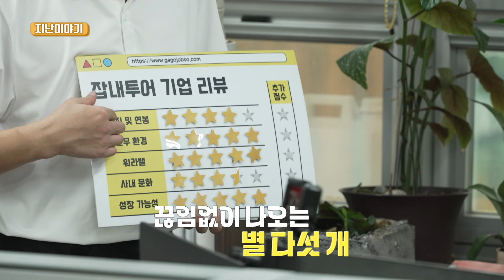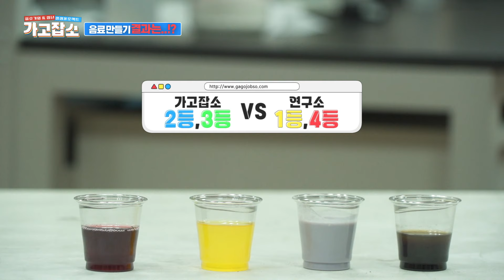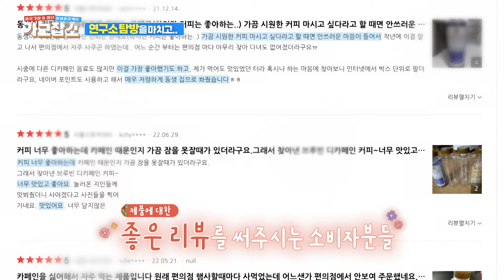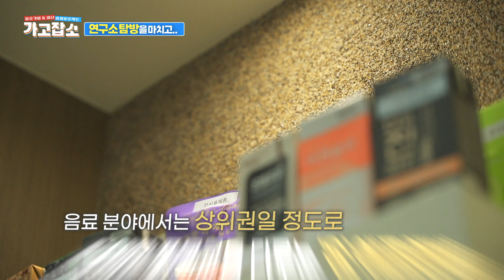[가고잡소] Ep. 당신도 극락에 갈 수 있다_서울F&B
한 방에 극락행 고속열차를 탈 수 있는 서울에프엔비 음료 만들기